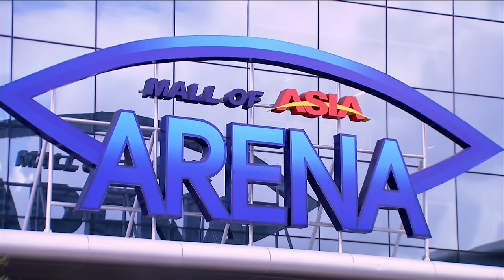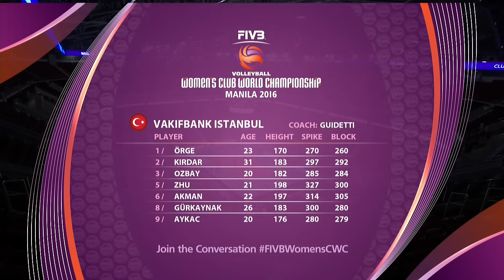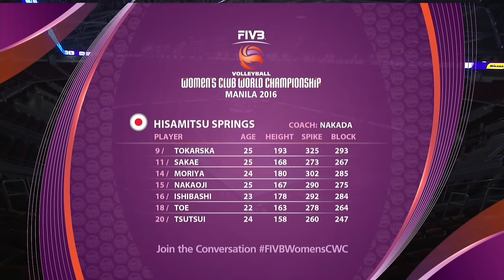VakifBank Istanbul v Hisamitsu Springs Kobe - Women's Club World Championship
Watch the live stream of the FIVB Women's Club World Championship from Manila here!